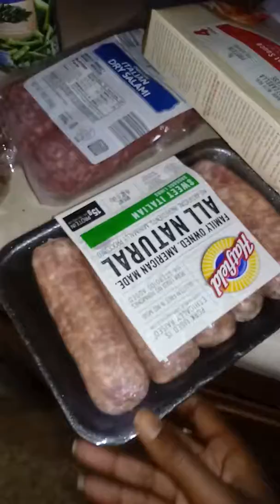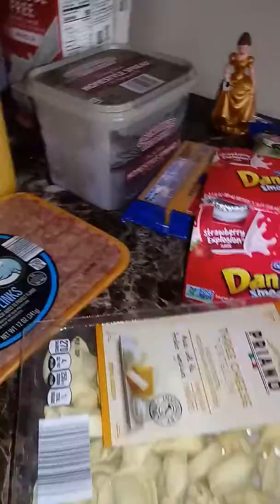Aldi grocery haul